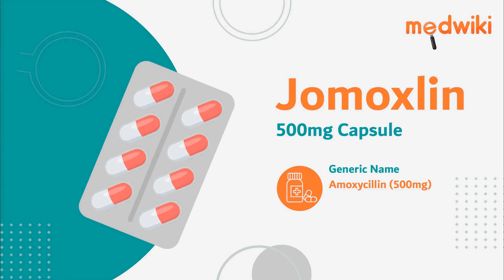Jomoxlin 500mg Capsule - Uses, Benefits and Side Effects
Jomoxlin 500mg Capsule